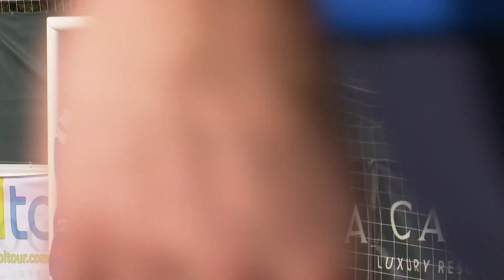NA TRENING SA Osmanom Bukarijem